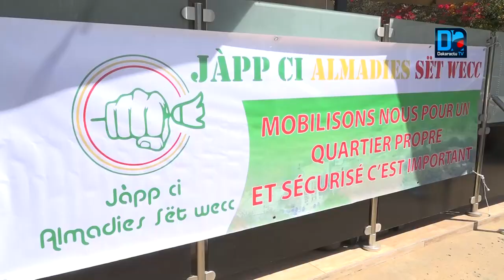Cleaning day les almadies pour un quartier sans déchet